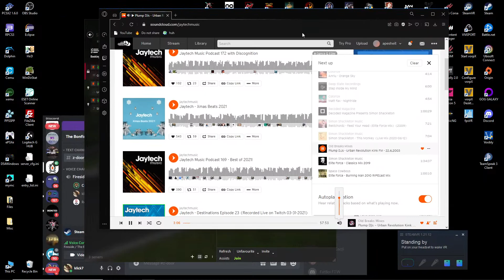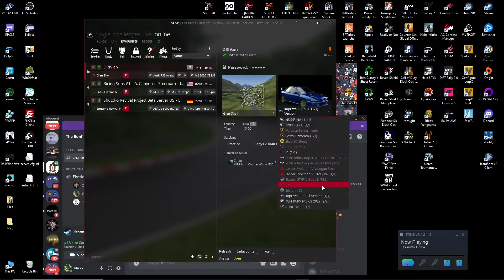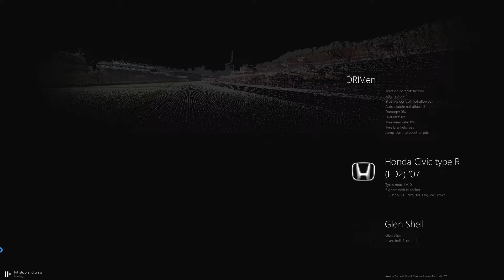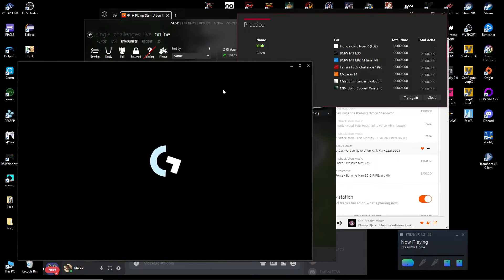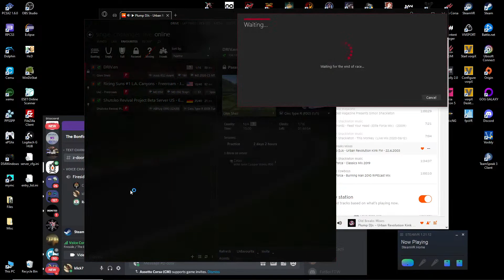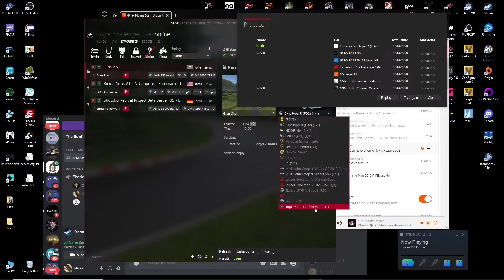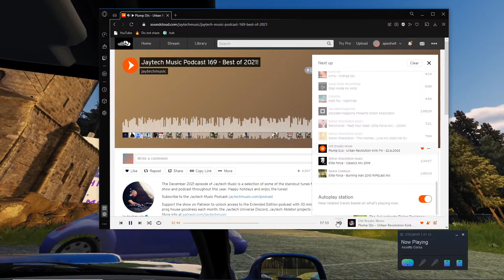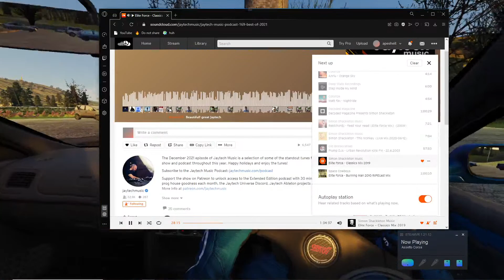DRIV.en - Exploring Glen Sheil for the first time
Assetto Corsa